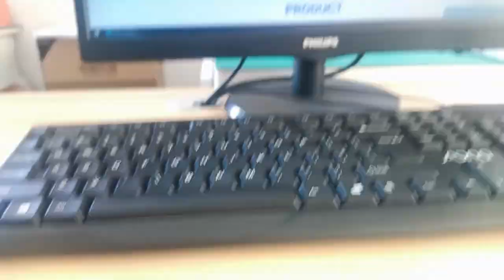RM7-ZZ-0002 Compatible ZhuSun Jack Ask for Datasheet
OEM/ODM Factory offer replacements 100% cross RM7-ZZ-0002. Reduce COST BY 30%. Reduce LEAD TIME BY 50%.